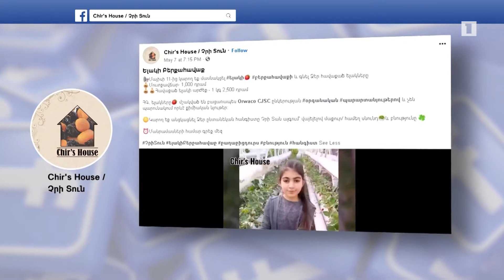Բյուրականում ելակի ջերմոց հիմնած ընտանեկան բիզնեսը սպասում է զբոսաշրջիկների